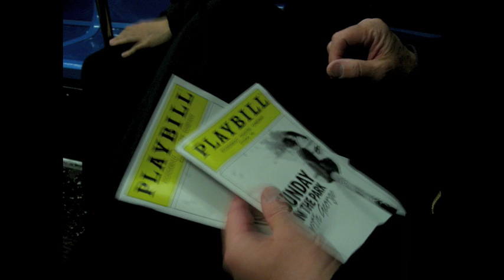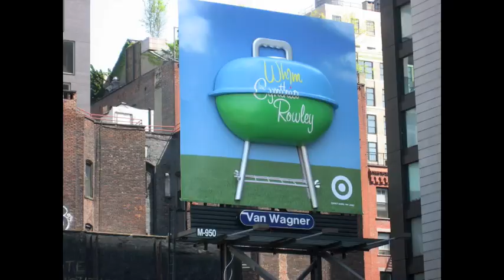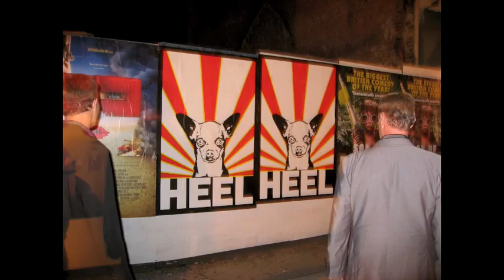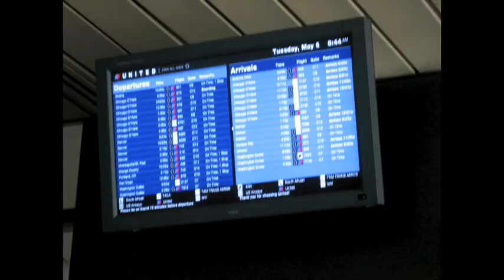NYC2008SLIDESHOW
Trip to NYC for the Annual Lambda Gala Event 2008